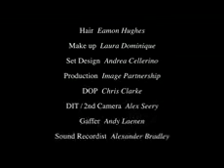Poppy Delevingne strips for LOVE online advent calendar